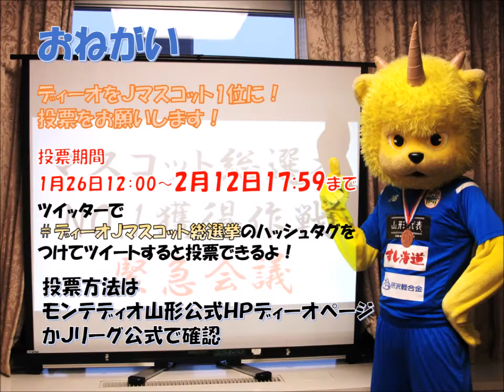【ディーオＪマスコット総選挙】ディーオチャレンジ 【番外編】バナナボート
ディーオチャレンジとは・・・ディーオがあらゆるものに挑戦します。
うまく成功できたら、みなさんディーオに清き一票をお願いします。
投票はTwitterで【ディーオJマスコット総選挙】 と文中につけてつぶやいてください。